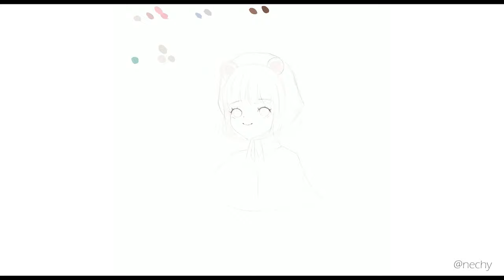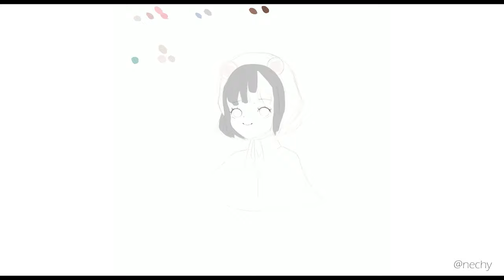My First Art Video | Speedpaint With Lo-fi ♡ | Ukrainian Artist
I'll be glad to see you on my channel, I hope I can make you happy ✨
I'm just starting out and would love any support 💞